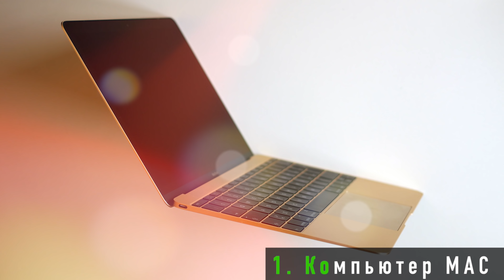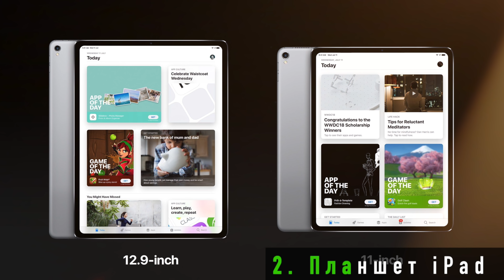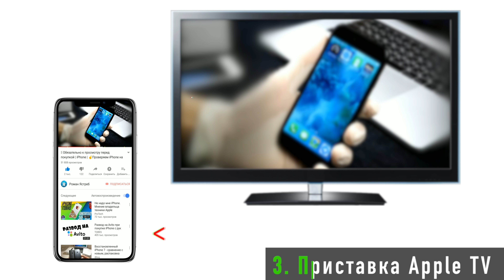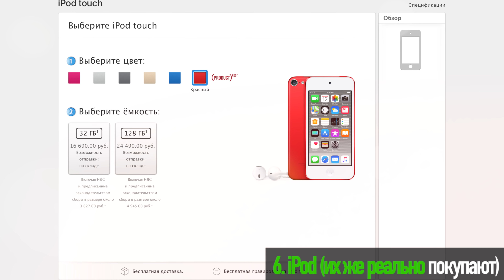 Что купить из продуктов Apple. 🧐Приоритетный список из личного опыта!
Ближе к автору
macbook 2018
iPhone xr

WebMoney
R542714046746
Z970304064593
Яндекс деньги
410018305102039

РОМАН ЯСТРЕБ!